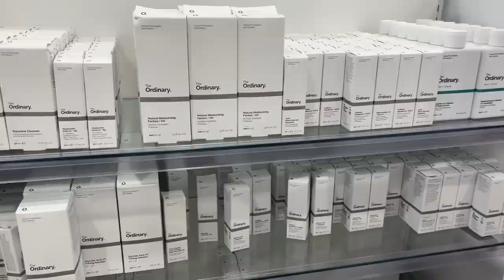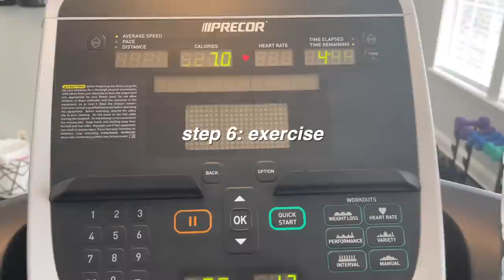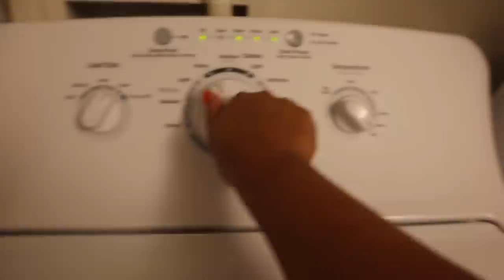I'VE BEEN REALLY SAD LATELY & IT'S TIME TO CHANGE THAT | 10 STEPS TO GET OUT OF A FUNK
Don't forget to select Catch at the last step of checkout to start earning store credit!

IN THIS VLOG:
Belt bag
Hair waver
The Ordinary Hyaluronic Acid Serum
The Ordinary Rose Hip Seed Oil

EDITING SOFTWARE:
Final Cut Pro X

ABOUT ME